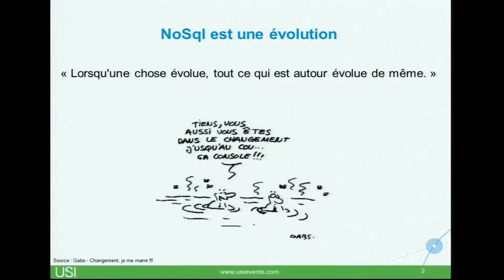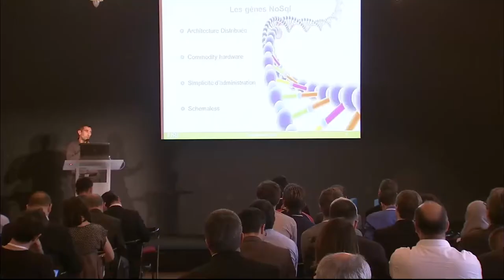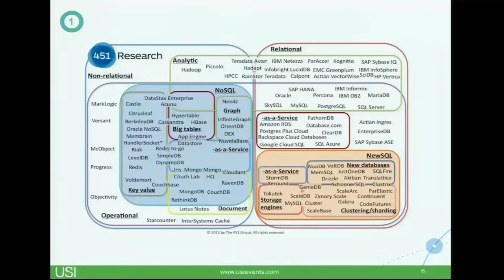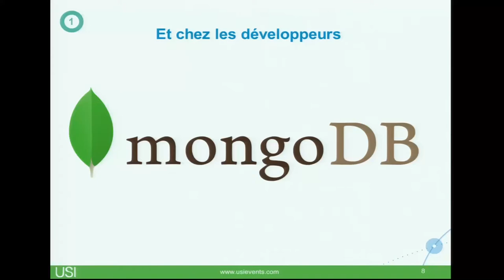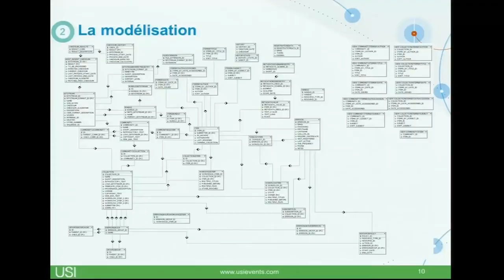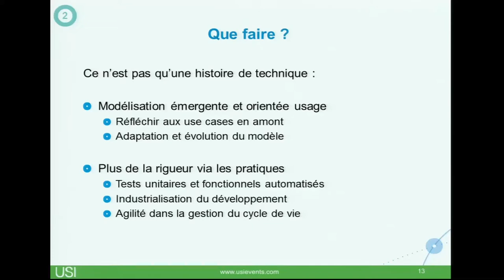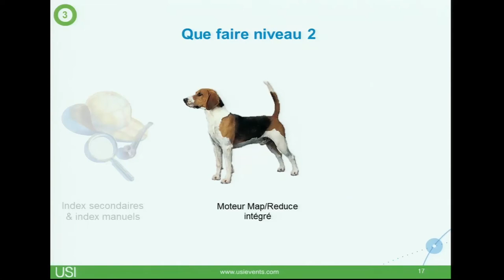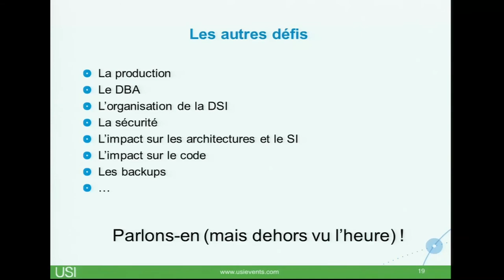Les nouveaux défis du NoSQL - Djamel Zouaoui à l'USI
Performance, scalabilité, disponibilité... les promesses des bases NoSql sont nombreuses et bien connues mais elles entraînent nécessairement des évolutions dans les pratiques. Djamel vous présentera donc les grands challenges que vous pourriez rencontrer et des solutions pour vous aider à mieux les appréhender.